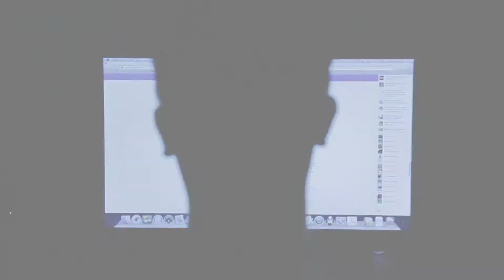Demo Reel Final